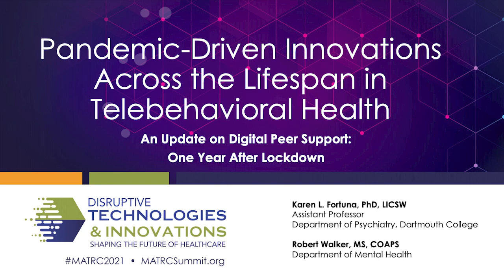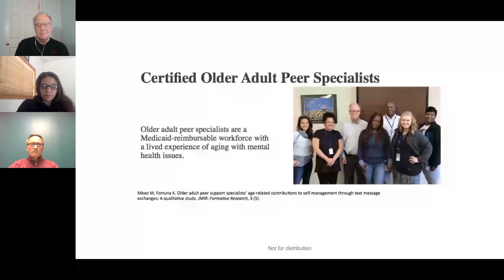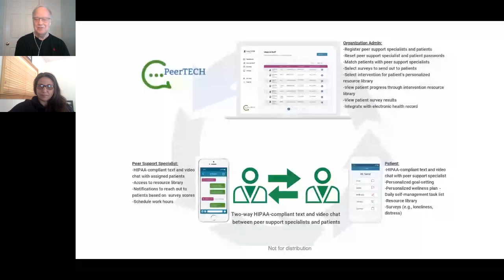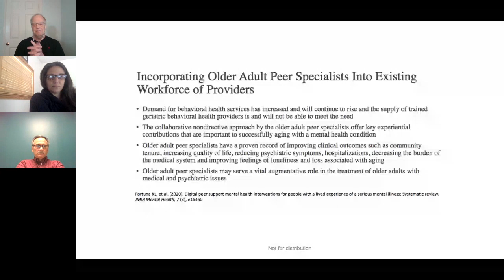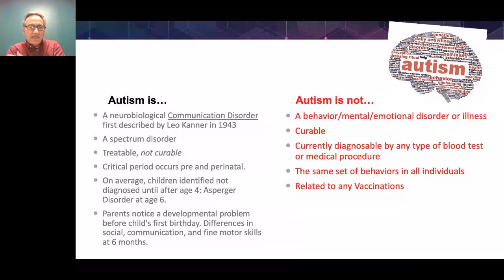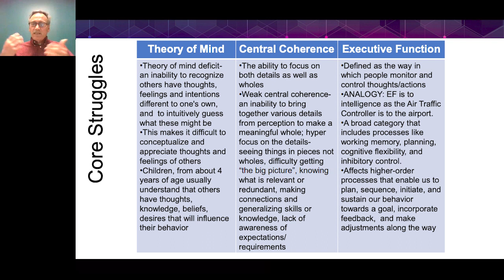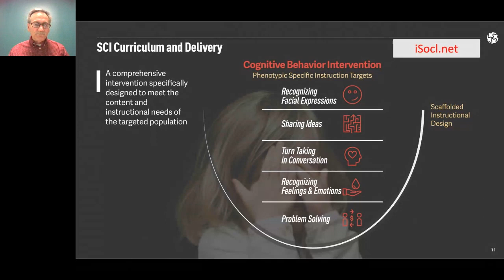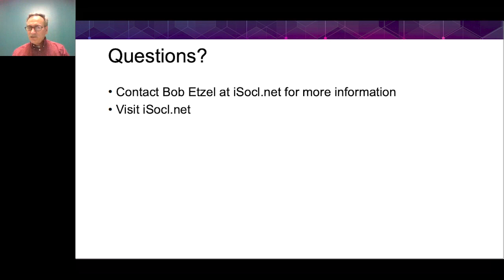Pandemic-Driven Innovations Across the Lifespan in Telebehavioral Health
This plenary will discuss development and application of tele-behavioral health interventions, including evidence-based technology design features, processes, and the importance including people with lived experience of a mental health condition in the design of such interventions for health equity.